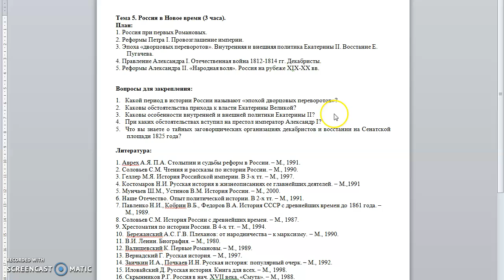Лекция №12. "Новая история стран Европы и Америки" для ГИ-307 группы. Перевезенцев А.Л.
Тема «Эпоха «дворцовых переворотов» в России. Внутренняя и внешняя политика Екатерины II».

Краткое содержание: Эпоха «дворцовых переворотов» в истории России. Приход к власти Екатерины Великой, ее внутренняя и внешняя политика.